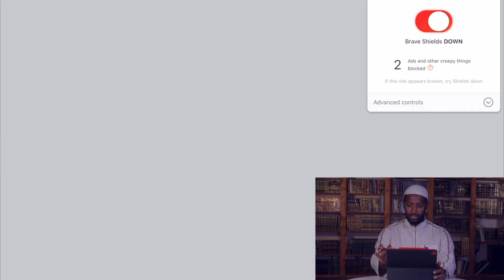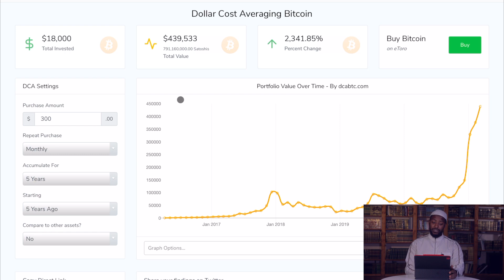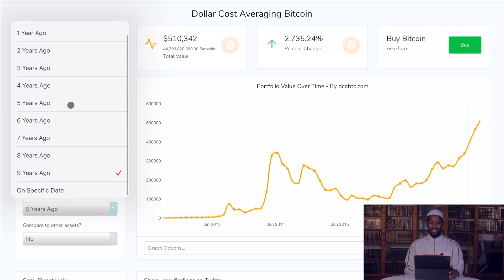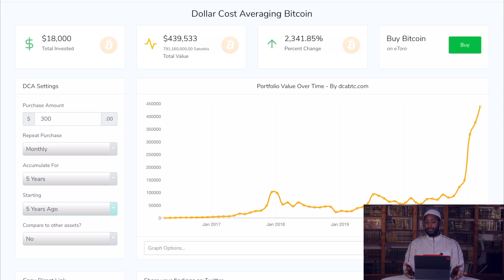Dollar Cost Averaging into Bitcoin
Please check out the website visited on this video: dctbtc.com